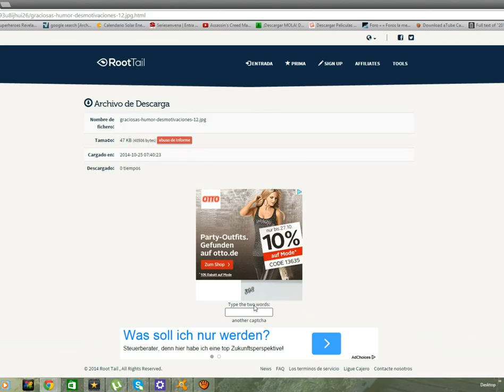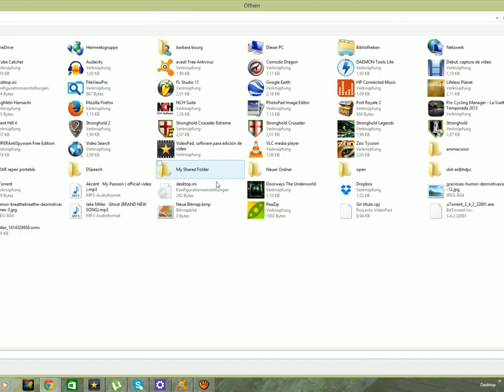Como descargar y subir archivos a roottail